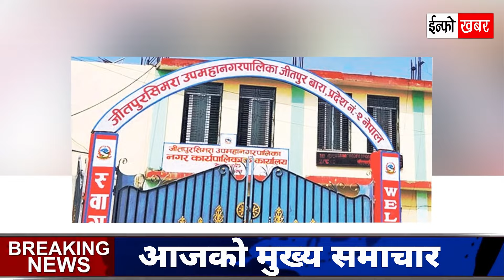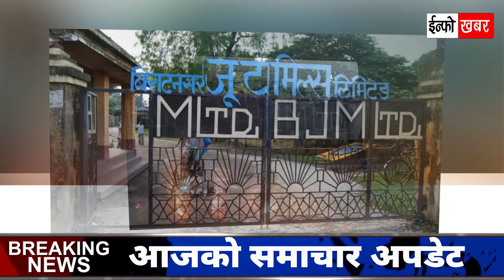Nepali news 🔴 फागुन ९ गतेको समाचार | today news | Aaja ka Makhya Samachar, nepali Samachar live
Welcome to Info Khabar, your go-to destination for daily news updates, hot topics, and fresh Nepali news. We're dedicated to keeping you informed with the latest happenings from around the world, delivered straight to your screen in easy-to-understand language.

- nepali news,today nepali news,nepali news live,
- news nepali news today
- samacharpati news,samacharpati,samachar pati
- today nepali news,nepali news live,today news nepal
- today nepali news,nepali news today,nepali news live

🔴    नेपाली समाचार आजको न्युज
🔴    ब्रेकिंग न्युज ताजा खबर
🔴    मुख्य मुख्य समाचार अपडेट
🔴    कान्तिपुर न्युज समाचार
🔴    बालेन शाह डोजर चल्यो
🔴    आजको नयाँ नयाँ काण्ड
🔴    देश बिदेशका प्रमुख खबर
🔴    हेर्नैपर्ने समाचार अपडेट
🔴    नेपाली समाचार च्यानल
🔴    नेपाली न्युज समाचार अपडेट
🔴    राजनीतिक खबर घटनाक्रम
🔴    नेपाली खेलकुद समाचार
🔴    नेपाली क्रिकेट खबर

nepali news,today nepali news,nepali news live,news nepali news today
new songs,nepali song,new nepali songs, nepali tiktok